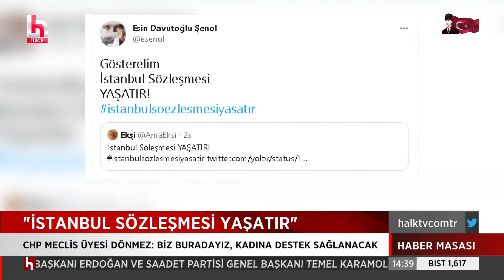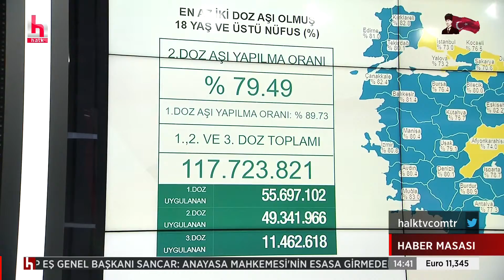Erdoğan'ın 'Ben ekonomistim!' çıkışı